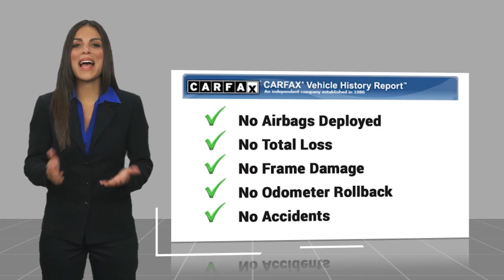2019 Jeep Cherokee CA4169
Recent Arrival! CALL.{ }{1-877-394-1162}, Adaptive Cruise Control w/Stop & Go, Advanced Brake Assist, Auto High Beam Headlamp Control, Carpeted Cargo Area Trim Panels, Exterior Mirrors Courtesy Lamps, Exterior Mirrors w/Supplemental Signals, Fore/Aft Adjusting 2nd Row Seat, Full Speed Forward Collision Warning Plus, Hands-Free Power Liftgate, Lane Departure Warning Plus, Luxury Group, Parallel/Perpendicular Park/Unpark Assist w/Stop, Quick Order Package 2YG, Rain Sensitive Windshield Wipers, Side Distance Warning, Technology Group, Tonneau Cover, Ventilated Front Seats. Buy with Confidence with no worries!! 2019 Jeep Cherokee 2.0L I4 DOHC Limited Billet Silver Metallic Clearcoat 21/29 City/Highway MPG We are Sandusky county's Number 1 Pre-Owned dealer.STOP OUT,CALL.{ }{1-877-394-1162} OR CHAT ONLINE to see why YOUR FRIENDS AND NEIGHBORS picked us for their transportation needs. With OVER 500 PRE-OWNED VEHICLES in stock to Choose from, we are sure to have just the right vehicle to fit your wants, and needs. Located at 2577 West State St Fremont Ohio or check us out at baumannautogroup.com. {MILES MAY VARY DO TO DEMOS AND TEST DRIVES}